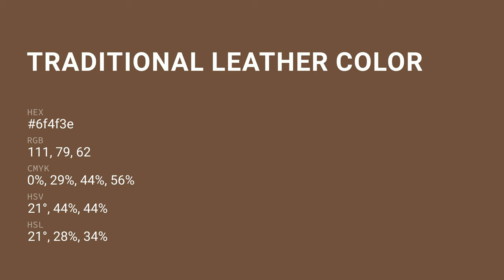Traditional Leather color 6f4f3e hex color - Brown color - Cool color 6f4f3e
What color is Traditional Leather ? 6f4f3e hex color - Brown color - Cool color 6f4f3e

Hex 6f4f3e Color Code is also known as Traditional Leather color.

Hex 6f4f3e Color code in RGB color code model is created after adding 43.53% red color, 30.98% green color and 24.31% blue color.
Hex 6f4f3e Color code in CMYK color (process color) code model is generated after subtraction of 0% cyan, 28% magenta, 44% yellow and 56% black.